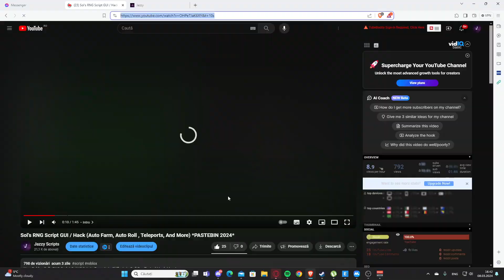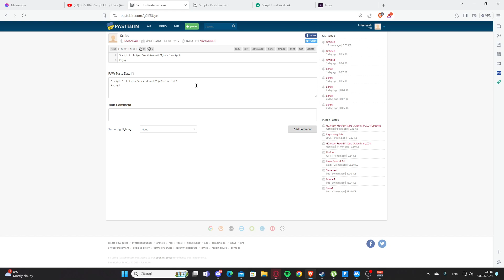[THE HUNT] The Strongest Battlegrounds Script GUI (AUTO ATTACK, AUTOFARM, AND MORE) *PASTEBIN*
New Roblox The Hunt The Strongest Battlegrounds Script Gui Whit Auto Farm Auto Attack Get Eggs Esp Tp And Much More!
Credits to first script : Dm to claim!

Timestamps:
0:00 Intro
0:14 Script One
3:44 Get Scripts
Topics:

Enjoy :D !